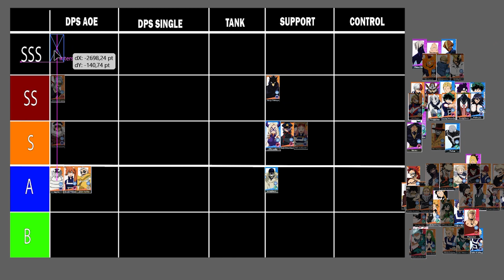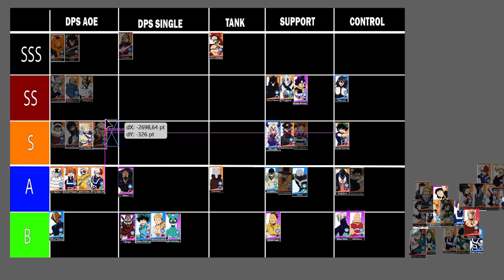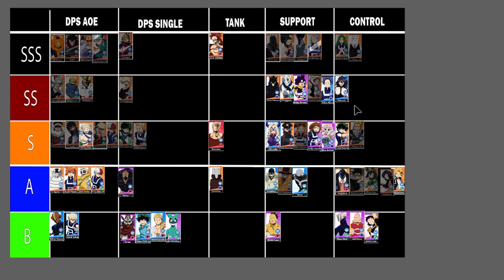NEW TIER LIST 2023 | EPIC HERO: GREAT WAR | Apocalyptic: Rise of Hero